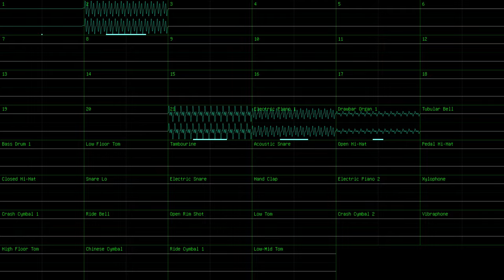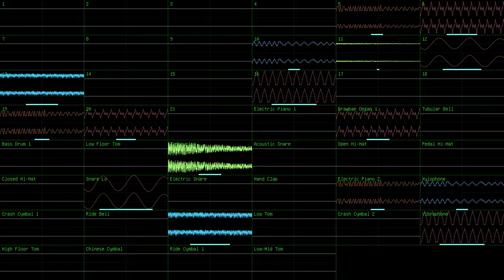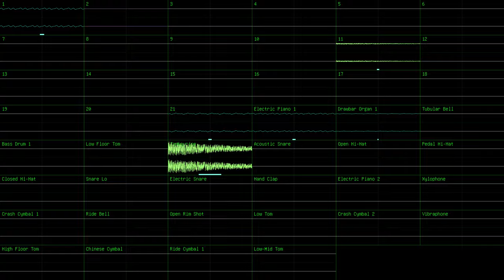"JBCommodore2" (A "Jummbox" SoundFont cover of DoricDream's "FamiCommodore") [Insts w/ Pitch Colors]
Description is WIP

This is a fixed version of my Jummbox SF2 FamiCommodore cover, but it now has glassy waves. It uses my Jummbox Soundfont with my SC-88Pro MIDI of the song derived from wackypack/ledinred with some patch inspiration from a friend of theirs and mine. To make this 4096x2304p56 oscview, I used OpenMPT and nyanpasu64's corrscope with CRF1 and pitch colors, 192kHz 64bit float stereo channel audio and 96kHz 64bit float quad master audio with effects and Padded Cell reverb. I used Advanced Options in OpenMPT to turn on 1/256ths quantization, and MIDI import options were set to 16 ticks per row and 1024 pattern size to make detail be preserved the most. It now also has viewable instruments!

MIDI pack (wet is reverb+chorus+CC94, for BassMIDI use, Damp is Reverb+Chorus [for hardware], and dry is no effects)

(I need to fix the links)